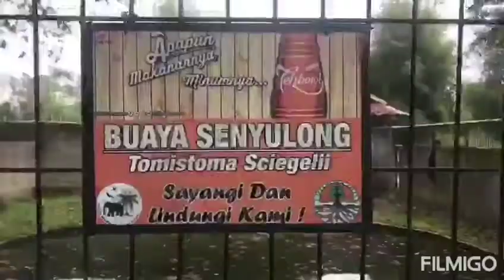OBJEK WISATA TERDAMPAK COVID-19: KEBUN BINATANG KASANG KULIM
Kebun binatang Sang Kulim memiliki luas sekitar 10 hektar dan merupakan tempat wisata Pekanbaru yang banyak dikunjungi oleh keluarga pada sa'at di akhir pekan. Untuk menuju Kebun Binatang Sang Kulim dibutuhkan lama waktu perjalanan sekitar 30 menit dari pusat Kota Pekanbaru.

Created by:
RAYUSMAN ABDULLAH (REG A-2018)

PRODI HUMAS UMRI